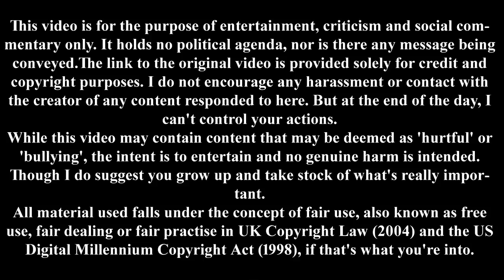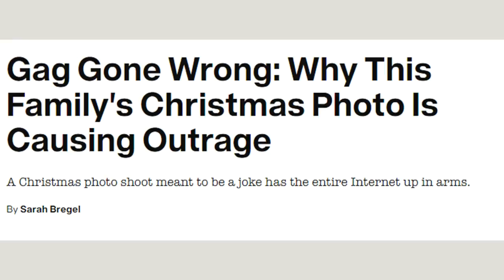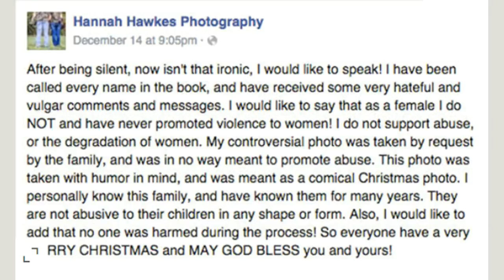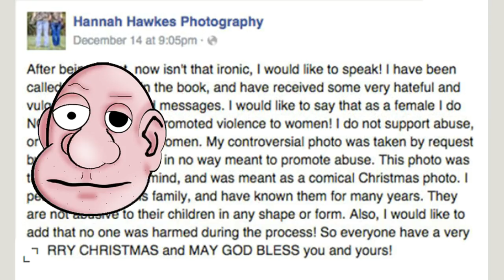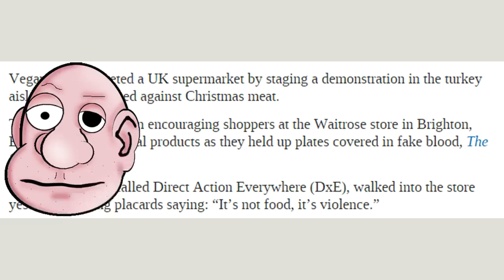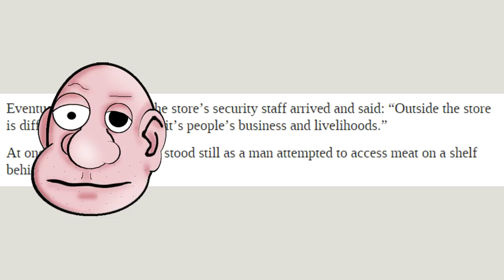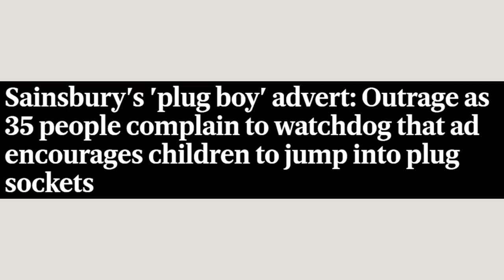Drunken Uncle on An Outraged Christmas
BTC: 1LCXVDjvqiqNLqiBvScKrzNqrgKLYPicBR

Theme: Mister Problematic

This video and others like it are for the purpose of entertainment and social commentary only, and while some content may be deemed as “hurtful”, no genuine harm is intended (looking at you, YouTube). Any harassment, bullying or contact with the people/s in these videos is not condoned by this channel.
All material used falls under the concept of fair use, also known as free use, fair dealing or fair practise in UK Copyright Law (2004) and the US Digital Millennium Copyright Act (1998). Look it up.

And, mate, this is blatant comedy. If it offends you, don't watch it.